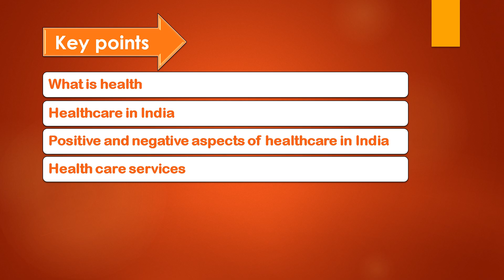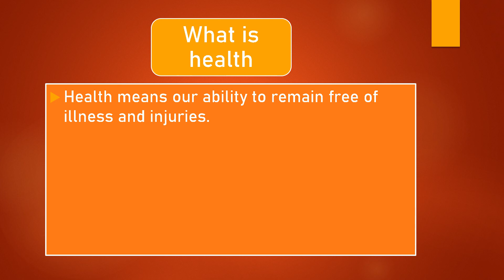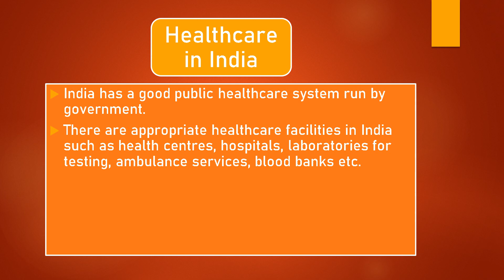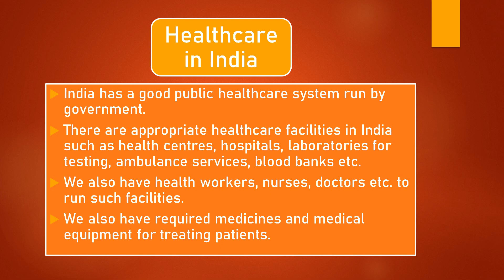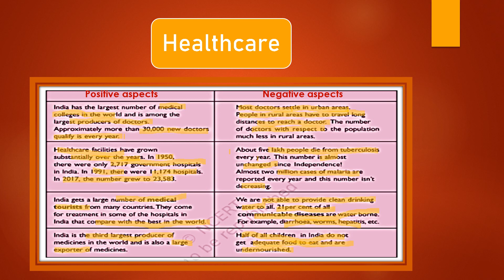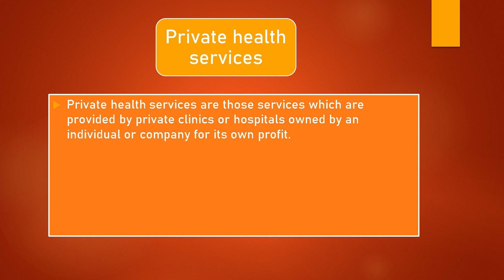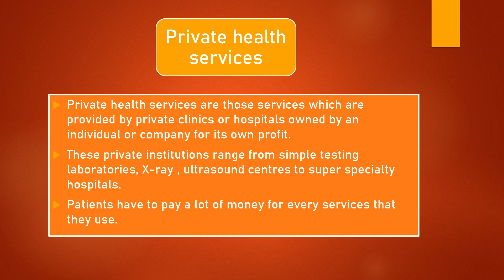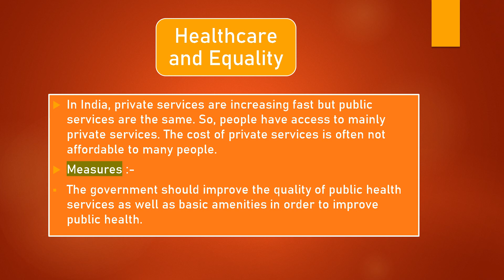NCERT Class- 7 Civics # Chapter-2 Role of government in health [Full Chapter] @ INDIA'S LEARNER